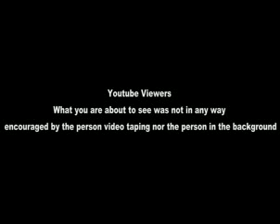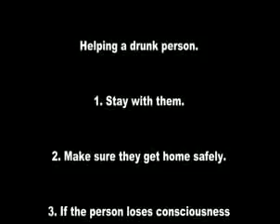TAIWAN : Taitung hotel projects - Mainland Kick-Back Quality Procedures | Taipei Court Notary